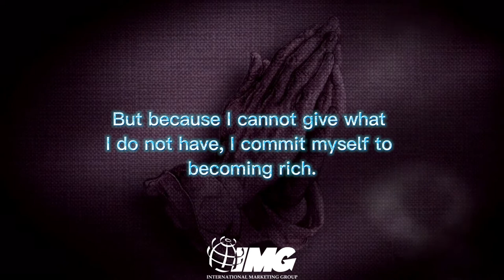TRUE MILLIONAIRES PRAYER by Brother BO SANCHEZ ||RHEA JOY'S TV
Hello guys welcome back to RHEA JOY'S TV. Too much inspired with this True Millionaire's Prayer by Brother BO SANCHEZ.

Today, I ask You to bless me so that I may become a blessing.
Lord, I commit myself to enriching others.
But because I cannot give what I do not have,
I commit myself to becoming rich.
I commit myself to serve You and to serve the poor with my wealth.
Today, I open myself to the abundance of Your universe.
Use me as Your channel of love.
Give me the ability to create wealth that will bless the world..
Increase my financial wisdom and expand my territories.
I place my life in your hands
Amen.